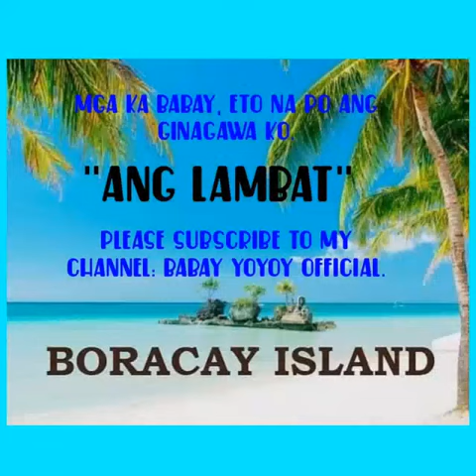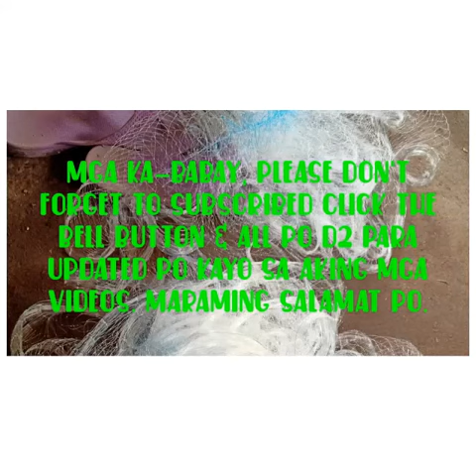Ang paggawa ng Lambat ni Babay Yoyoy sa Boracay.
Gumagawa na ako ng Lambat para may magamit na kami ni Lucky, Hirap buhay pandemia crisis. Click BELL Botton & ALL para updated po kayo sa aking mga video uploads. MARAMING SALAMAT PO.